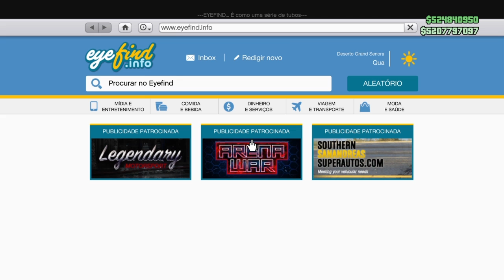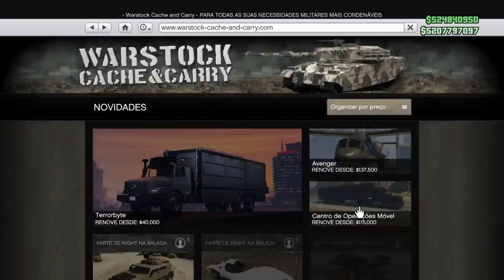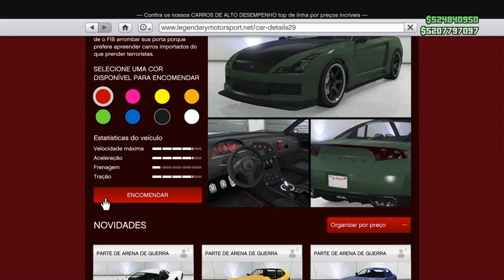GTA 5 SOLO UNLIMITED MONEY GLITCH AFTER PATCH *WORKING* EASY! - GTA 5 ONLINE MONEY GLITCH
*WORKING* GTA 5 SOLO MONEY GLITCH - *MAKE MILLIONS NOW* *EASY!* *ONLY 5 STEPS!* (GTA V Money Glitch) | GTA 5 Solo Money Glitch 1.46 / Car Duplication Glitch in this "GTA 5 Glitches" video: *WORKING* GTA 5 SOLO MONEY GLITCH - *ONLY 5 STEPS!* *EASY!* MAKE MILLIONS! (GTA V Money Glitch) - Working on PS4 and Xbox One

★Benefícios para membros do Club:
1) Comando Exclusivo HUNTERS CLAN CLUB (Podendo jogar comigo no PS4)
2) Grupo de Mensagem Exclusivo para falar comigo (PSN);
3) Acesso exclusivo a um selo nos comentários e no bate-papo ao vivo;
4) Emojis personalizados para bate-papo ao vivo.
OS MELHORES BUGS DE DINHEIRO FUNCIONANDO AGORA:
GTA 5 SOLO MONEY GLITCH CARDUPLICATION | BUG DINHEIRO SOLO! BUG DUPLICAR CARROS NO BUNKER E BOATE